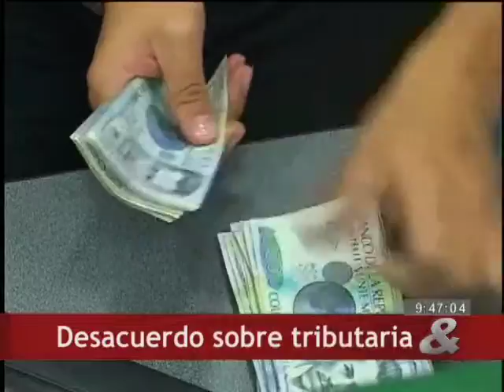Desacuerdo sobre tributaria